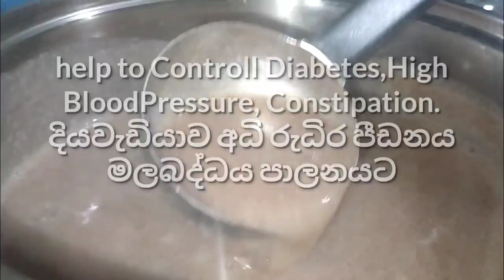කුරක්කන් කැඳ |secret weight loss recipe |how to make (kurakkan Kanda) |Healthy finger millet#FOODY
Hi friends welcome to the FOODY Channel

 කුරක්කන් කැඳ හදන හැටි

කුරක්කන් කැඳ |secret weight loss recipe | (kurakkan Kanda) | Healthy finger millet

Ingredients
කුරක්කන් පිටි 3 tbs
බත් කෝප්ප ½
පොල් කිරි කෝප්ප 1/2
සුදුළුණු කැබලි 2
ලුණු කුඩු
වතුර

Ingredients
Finger millet flour tbs 3
½ Cup of Coconut Milk
1/2 Rice cup
Water
Salt
Garlic

If you like my cooking Channel